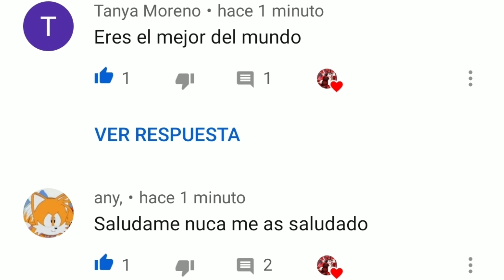🎒NUEVA mochila GRATIS para conseguir en ROBLOX 🛹 EVENTO El Dorado 24kGoldn 💫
ROBLOX CRIMIAMIGOS